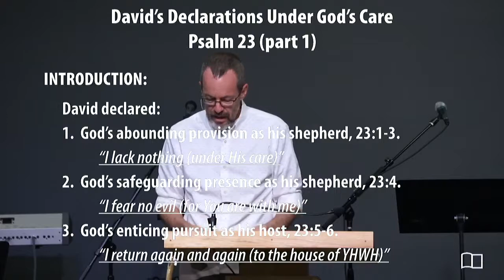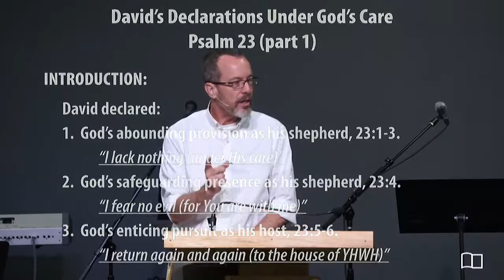Psalm 23 - Scott Maxwell - Grace Bible Church - 07/21/19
Title: David’s Declarations Under God’s Care
Series: Miscellaneous
Preacher: Scott Maxwell